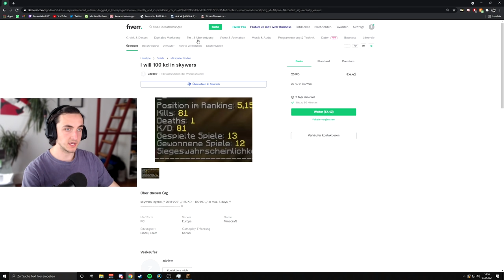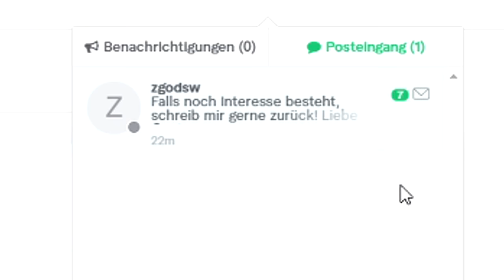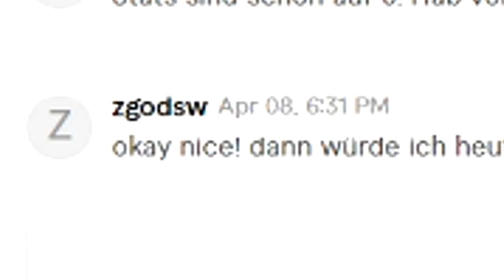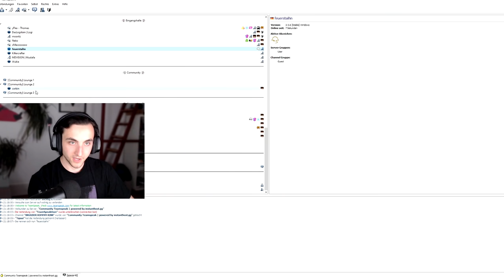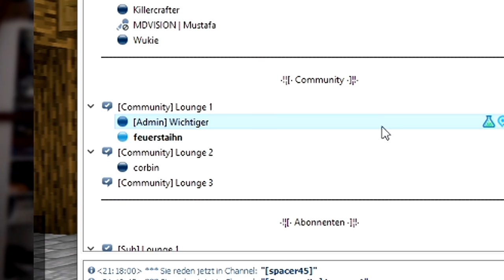Ich KAUFE eine 100er KD bei WICHTIGER auf FIVERR.. (ohne es zu wissen 😂)